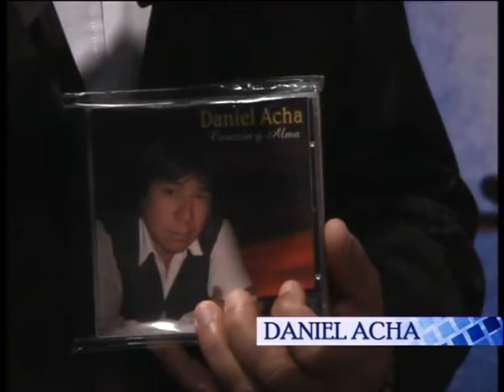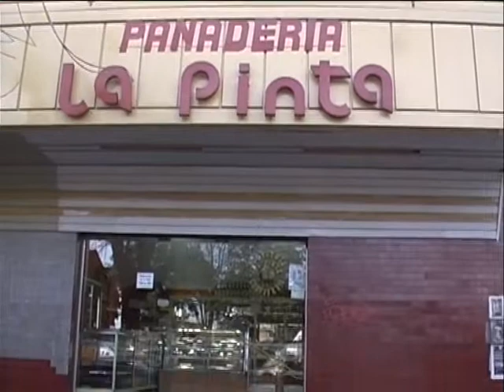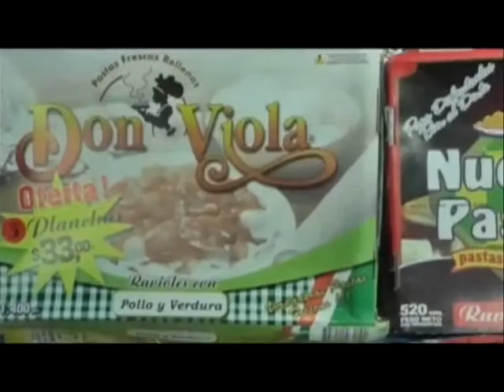Folklore en Celeste y Blanco. Emitido el 28/07/15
Folklore en Celeste y Blanco
Conducción: Dúo Celeste y Blanco
Martes 21:30
Duración: 60 minutos
Frecuencia: semanal
Las mejores bandas del Folklore Argentino